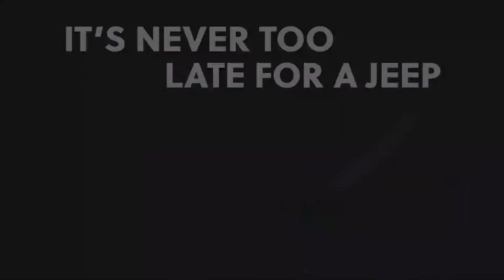JEEP4x4DAY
Today, on 4/4, we celebrate Jeep 4x4 Day as we come into spring, the season for fun! Whether it’s up rocky slopes or through muddy trails, Jeep vehicles let you take adventure to a whole new level. Get into nature for the day! Jeep 4×4 Day reminds us that every day was meant for adventure!
Planet Dodge Chrysler Jeep RAM
🚙 #1 Miami Metro Area Dealer
🚗 New and Used: Dodge, Chrysler, Jeep, and Ram
💸 Ease of Financing